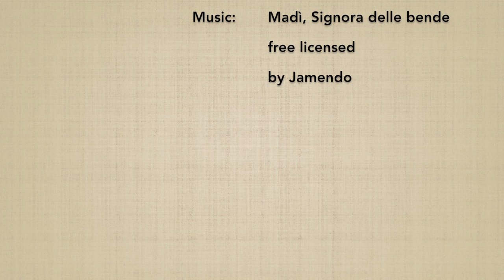(7*) Ken tai jo shici henka 3 - Marco Rubatto